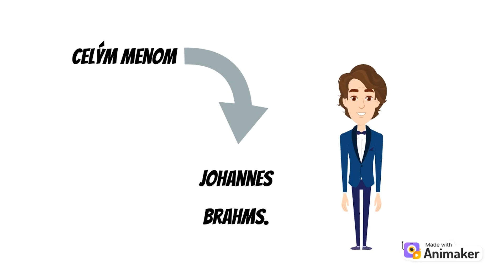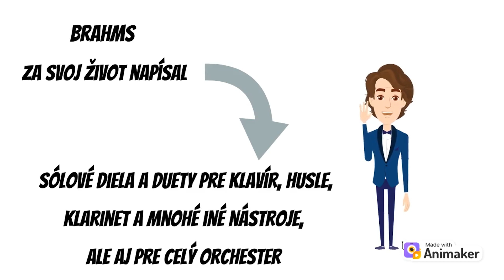Dejiny hudby II - Brahms: "Dáš mi labku, Klárka?" (Veronika Konušíková)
Pre Nadáciu ZSE pripravila Veronika Konušíková.
Toto je nekomerčný vzdelávací materiál, ktorého autorkou je Veronika Konušíková.